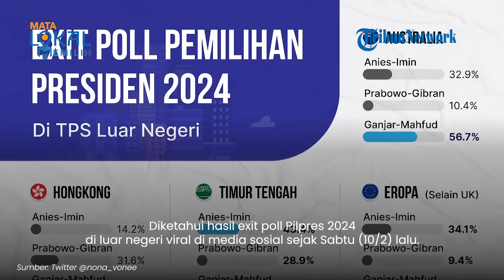Viral Hasil Exit Poll di Luar Negeri Diklaim Ganjar-Mahfud Menang, Gibran: Selamat, tapi Tanya KPU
TRIBUN-VIDEO.COM - Cawapres nomor urut 03 Gibran Rakabuming Raka menanggapi klaim hasil perhitungan sementara exit poll Pemilu 2024.

Sebelumnya, capres nomor urut 3 Ganjar Pranowo mengklaim, hasil exit poll di luar negeri dimenangkan oleh dirinya.

Menanggapi hal itu, Gibran memberikan selamat atas kemenangan hasil exit poll di luar negeri.

Namun Gibran meminta awak mendia untuk mengonfirmasi kepada KPU terkait hal tersebut.

Pernyataan itu disampaikan Gibran di Solo, Jawa Tengah, Senin (12/2).

“Oh nggih selamat, selamat.  Kan aku udah kasih selamat. Selamat kalau exit poll-nya,” jelasnya.

Sementara itu KPU mengatakan seharusnya hasil penghitungan suara seperti exit poll tidak boleh diumumkan sebelum pemungutan suara selesai dilakukan di Indonesia.

Hasil exit poll yang beredar itu salah satunya juga dirilis dalam laman pemilu Melbourne.

Dalam situs itu, pasangan Ganjar-Mahfud terlihat unggul sementara di beberapa negara.

Ganjar-Mahfud tercatat unggul di Australia, Hongkong, Amerika Serikat, hingga Eropa. (Tribun-Video.com/TribunSolo.com)

Artikel ini telah tayang di TribunSolo.com dengan judul Ganjar Klaim Hasil Exit Poll Luar Negeri Untungkan 03, Gibran Berikan Selamat,
Penulis: Ahmad Syarifudin | Editor: Ryantono Puji Santoso